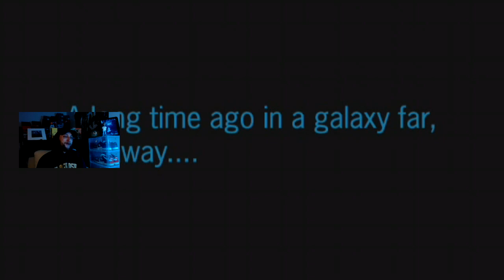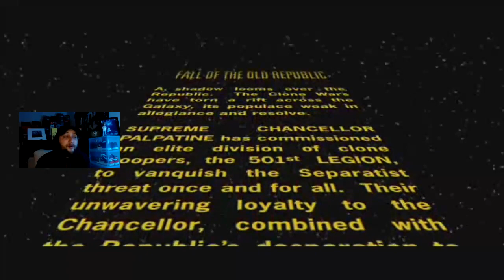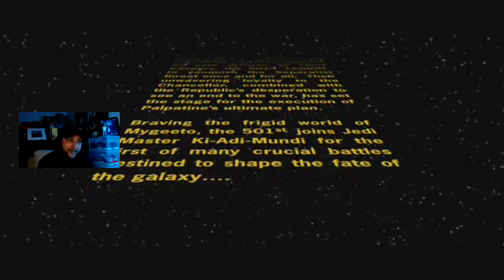Star Wars Battlefront II (2005) - Mission 1: Mygeeto Full Playthrough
Here is the full 1st mission from the campaign of the original star wars battlefront II